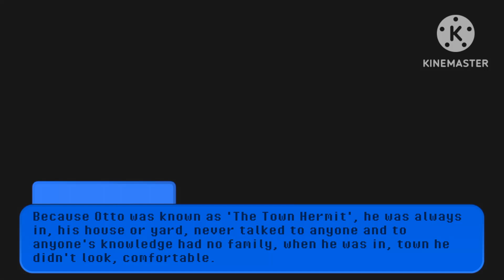¦¦Hello Neighbour: Feeling Comfortable¦¦